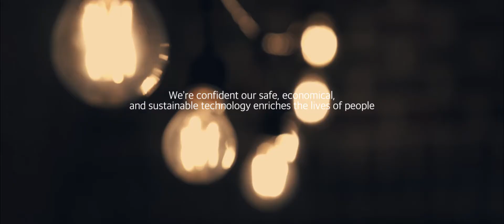KEPCO ENC - Engineering for Humans (ENG)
Think of the moment you wake up every morning.
That’s where energy comes in.

You might not see it in your everyday routine,
but energy is always moving toward people
and joining people together around the globe.

We at KEPCO E&C also think about the technology
that’s used to make this energy.

This is the technology that turns various natural forces into
energy and makes people happy
while protecting the environment!

We’re always looking for something better, for a way to improve.

We keep asking these questions, researching these issues, and
searching for solutions.

One day, we set out to build
power plants with our own technology, share our expertise around
the world, and establish a new standard.

We did it all. Our dream came true.

We’re confident that our safe, economical, and sustainable
technology enriches the lives of people and will make the world
a better place to live in.

Creating a world of beneficial energy ? that’s our goal, and
we’re working toward it even now.

Global Leading Energy Solution Partner

KEPCO E&C
Engineering for Humans